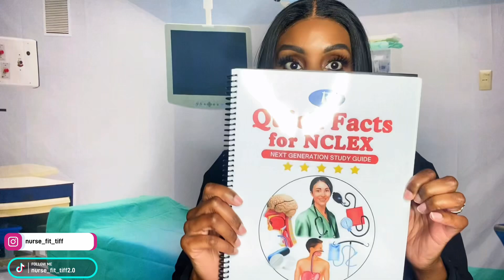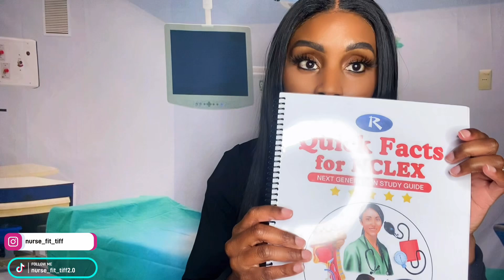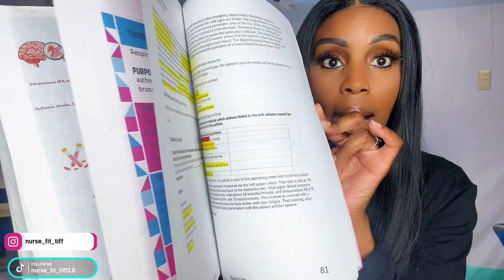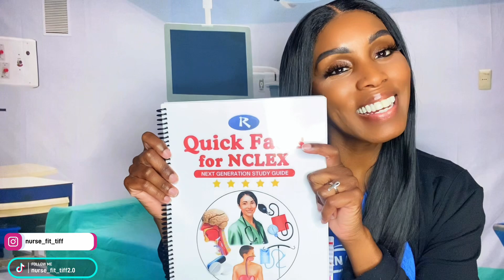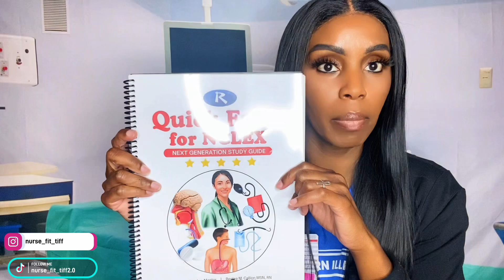ReMar Nurse: How I Passed the NCLEX-RN in 85 Questions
Are you gearing up to take the NCLEX-RN exam and feeling a bit overwhelmed? In this video, I share my personal journey and the effective strategies that helped me pass the NCLEX-RN on my first try. From study tips and time management to dealing with exam anxiety, I cover everything you need to know to boost your confidence and improve your chances of success.

🔹 What you'll learn:
- Proven study techniques and resources
- How to create a study plan that works
- Tips for managing test anxiety
- Insights into the NCLEX-RN question format and content